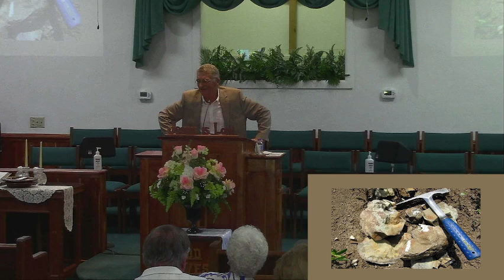Revival 1st Service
Bro. Eddie Blalock
AM Worship

Pastor: Bill Lawhon

Have questions? Post them in the comments section.

Or search Facebook for Bill Lawhon